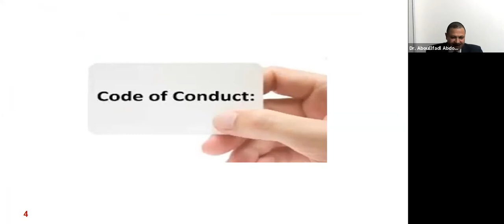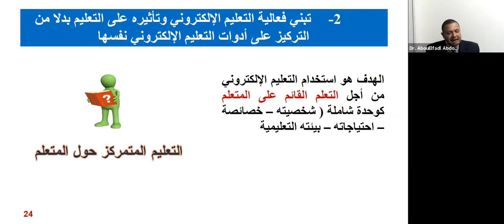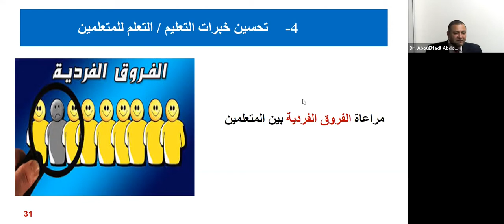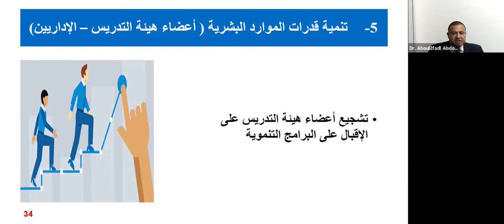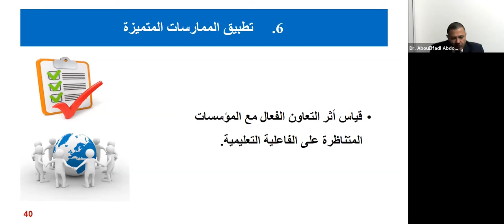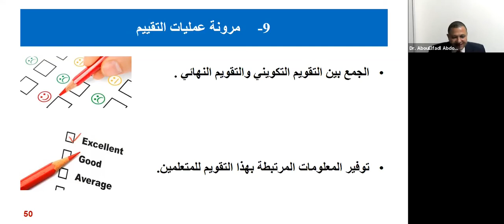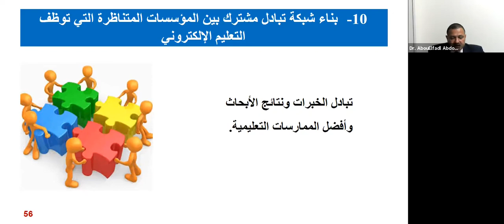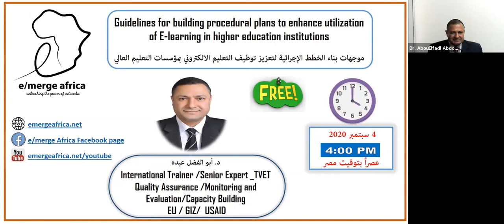Arabic event: Guidelines for Building Procedural Plans to Enhance Utilization of e-Learning in HEIs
Presenter:  Dr. Abouelfadl Abdou Youssef

Date and Time: 4 September 2020 4 pm (SAST/Cairo)

Session format: 2 hour Webinar

Description: Guidelines for building procedural plans to enhance utilization of eLearning in higher education institutions

Elements of the workshop:

Taking into consideration the rapid growth of E-learning technology before generalizing E-learning in higher education institutions.
Adopting the effectiveness of E-learning and its impact on education instead of focusing on the E-learning tools themselves.
Improving learning processes using E-learning types.
Improving teaching / learning experiences for learners.
Development of human resources capabilities (faculty members – administrators).
Applying distinguished practices.(Best Practices).
Easy access to content.
Variety of activities suitable for educational content.
Flexibility of evaluation processes.
Building a mutual exchange network between symmetrical institutions that utilizing eLearning.
Presenter Bio:  Dr-Abouelfadl Abdou Youssef

International Trainer /Senior Expert _TVET Quality Assurance /Monitoring and Evaluation/Capacity Building  EU / GIZ/  USAID

To sign up for this event please refer to the e/merge Africa Arabic website